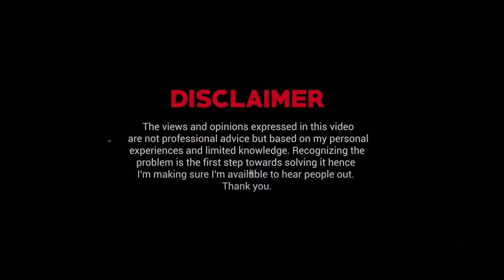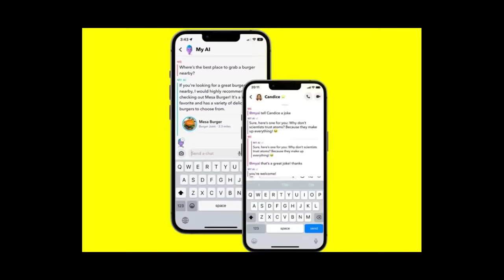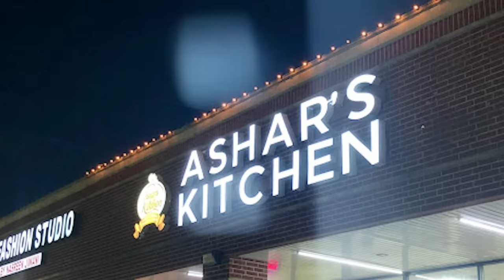Uneducated Life Partner | Ask Ganjiswag #124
00:00 - Intro
13:43 - How to Improve English and Communication Skills.
27:58 - Migrating to USA Anxiety
39:04 - Is Beauty A Curse or Privileged
54:21 - UnEducated Partner
01:15:59 - Husband Sleeps in Another Room After Birth
01:36:23 - Outro

You can now also get memberships to my YouTube channel (  @GanjiSwag    )